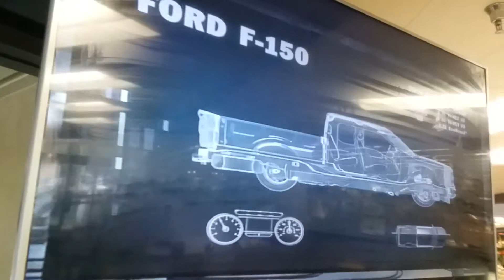(2668) Torque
Towing